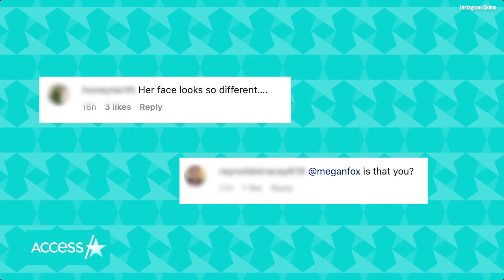Kim Kardashian Sparks Plastic Surgery Rumors In New SKIMS Ad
Kim Kardashian is sparking plastic surgery speculation because of a new ad campaign for her brand, Skims. On Thursday, the shapewear company teased the release of its latest collection, Cotton Jersey, and the promotional photos and videos had some fans wondering if "The Kardashians" star had recent work done. "Her face looks so different," one person commented. "@meganfox is that you?" another quipped. Kim did not respond to the remarks.